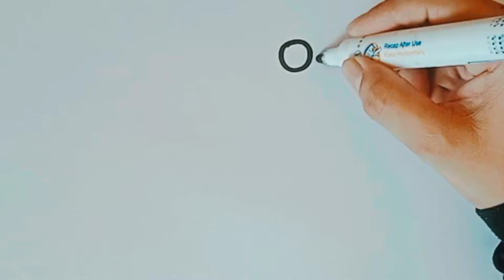Peppa Pig With Ball Drawing, Painting & Coloring For Kids and Toddlers_ Kids Art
Peppa Pig With Ball Drawing, Painting & Coloring For Kids and Toddlers_ Kids Art Drawing